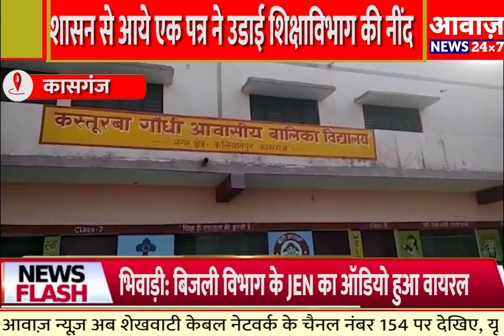कासगंज केजीबी विधालय में 31 लाख रूपये का गोलमाल,शासन से आये एक पत्र ने उडाई शिक्षाविभाग की नींद